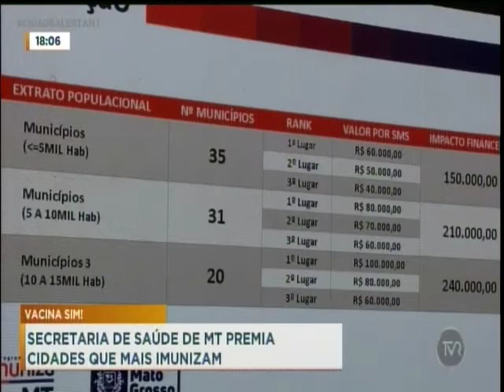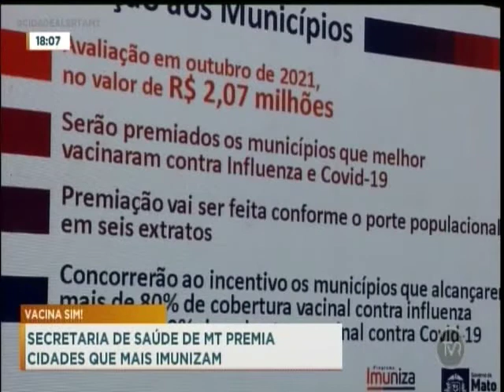Secretaria de saúde de MT premia cidades que mais imunizam